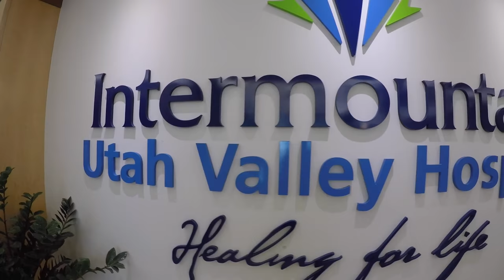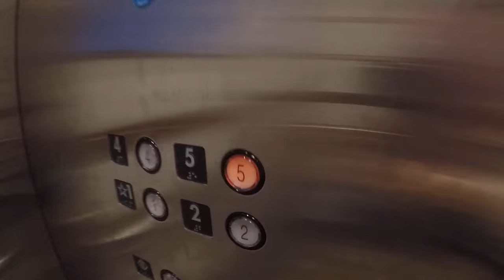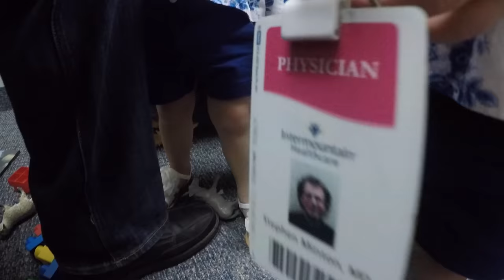A NICU VISIT AND NEVER BEFORE SEEN NICU FOOTAGE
We went down for a visit to the NICU today! It was so amazing to see all the people who changed our lives so much! We cannot express the gratitude we have for them and all they did for our babies! I decided to get sentimental and dig up never before seen NICU footage from when the girls were there. It was so crazy watching that footage!

***Snap Chat***
Ashley- Ashleygardner20
Tyson- tgardner79